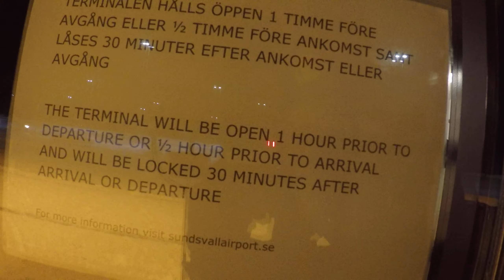Sweden disappointed me this morning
They left me standing in the cold outside the airport terminal.